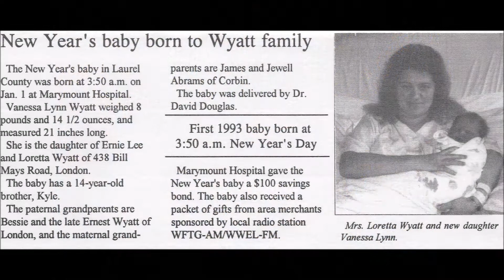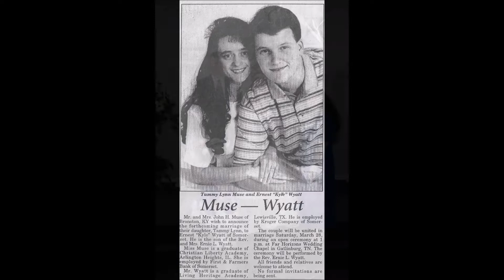Honoring Our Pastor - Rev. Ernie Wyatt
This slideshow was played on July 19, 2015 during services to honor the 25 years that our pastor has served our group of believers.